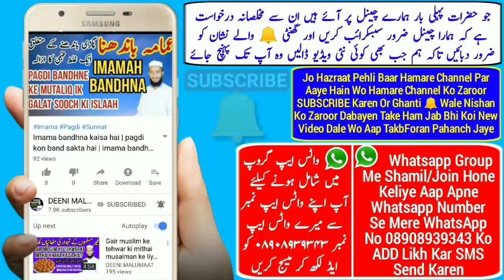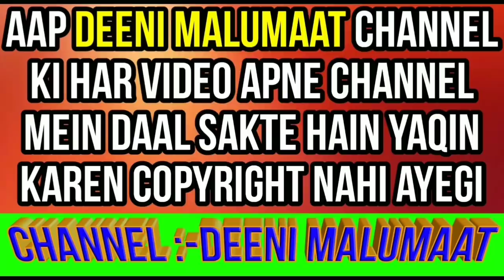12 Rabi ul awwal ka roza | Eid Milad un Nabi ka roza | Roza rabi ul awal 2020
12 rabi ul awwal ke din roza rakhna kaisa hai 12 rabi ul awal 2018 ka roza aur uska tarika yani Milad un Nabi ka roza 2018 yani roza Milad un Nabi ke din rakhna kaisa hai uska tareeqa kya hai?